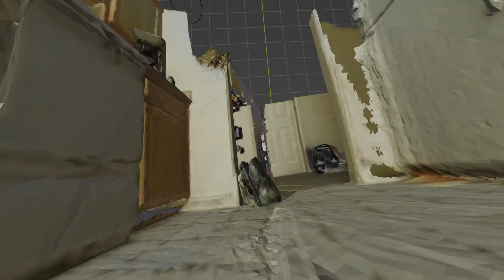scene0673 04 (Clean)